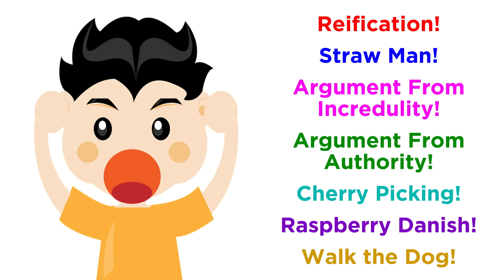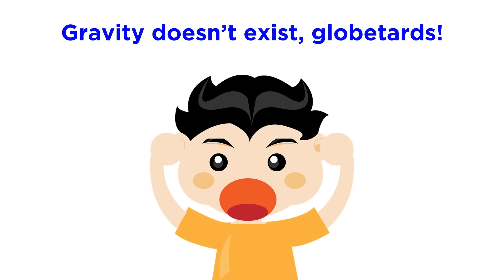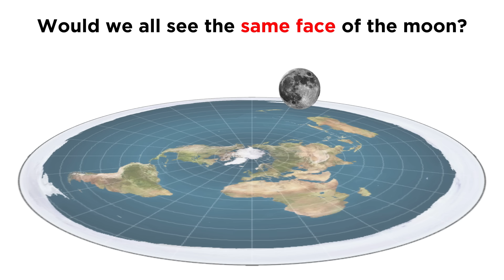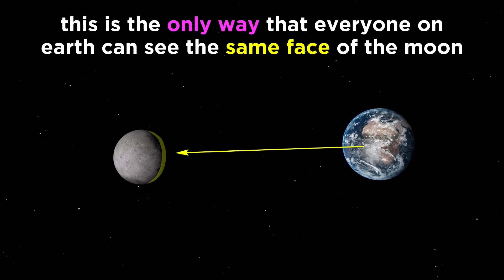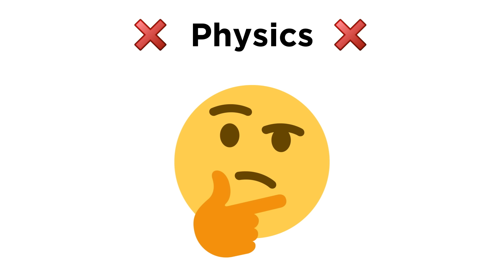Destroying Flat Earth Without Using Science - Part 1: The Moon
My last flat earth video didn't sit too well with their "community", to say the least. My 10 challenges were apparently so impossible that no one attempted a single one of them, despite the numerous pathetic attempts at response videos. It has become clear that even though I've been explaining middle school level science in these videos, it's still way too far above their heads, so with this one I really wanted to break it down even further for them. Here's a tidy little morsel of flat earth destruction that requires precisely zero scientific knowledge to comprehend. Enjoy.